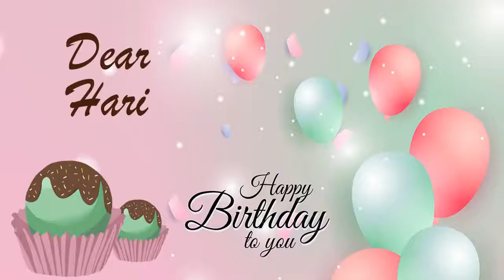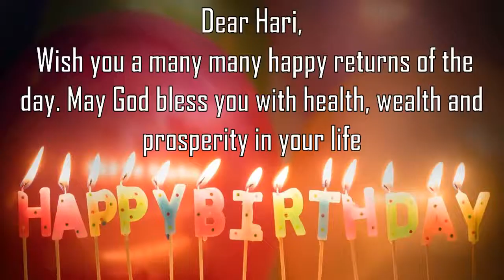Happy Birthday Hari Image Wishes General Video Animation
Happy Birthday Hari Images. Send PersonHarized happy birthday wishes to Hari in 1 min by installing GreetName App from google playstore.
GreetName has hundreds of image templates to choose from based on gender, age, and relationship. Pick the best image template. Enter Your Name and share Hari Picture birthday wishes image as status on any social network such as facebook, whatsapp, instagram, telegram, etc

Wish You happy birthday Hari
Many Many Happy returns of the day to Hari
Happy Birthday To Hari